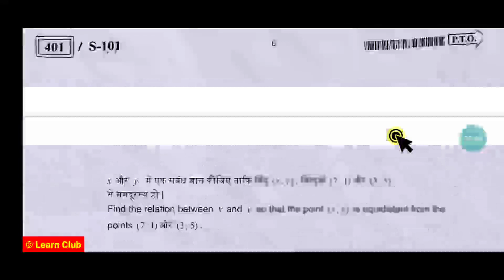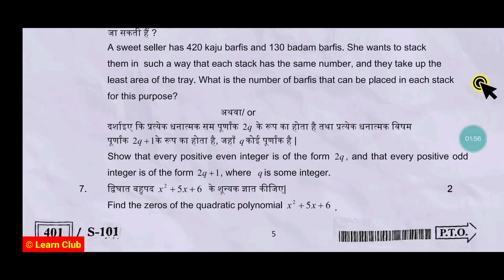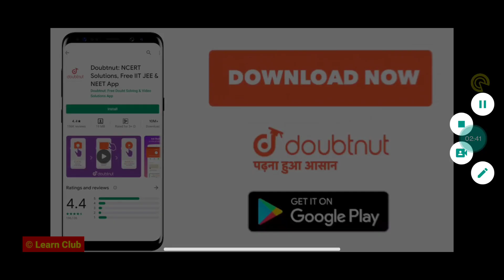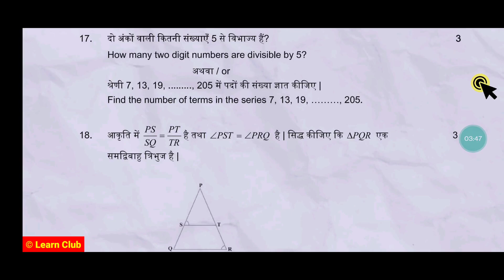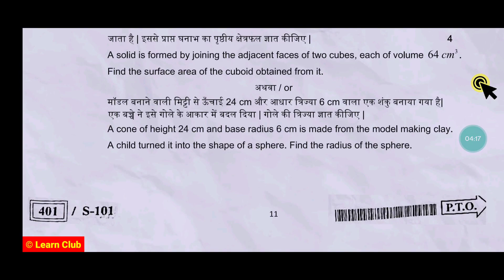class 10 ka math ka real paper 2022 mp board | 10th class mp board exam paper 2022 maths solution